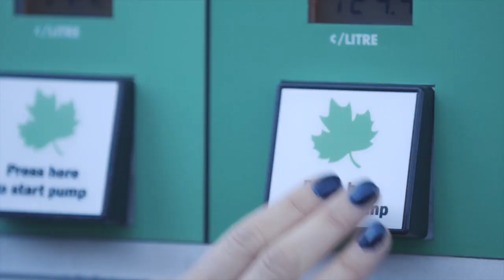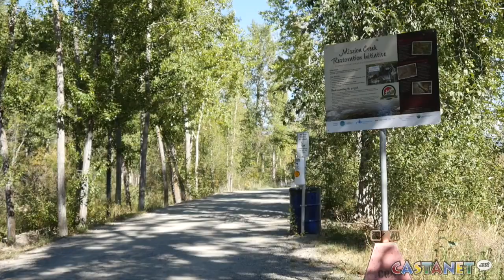BCAA members earn more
BCAA Business Beat September 16/17 2016